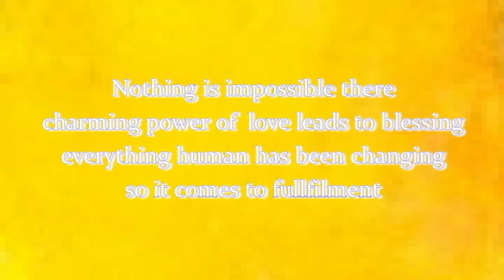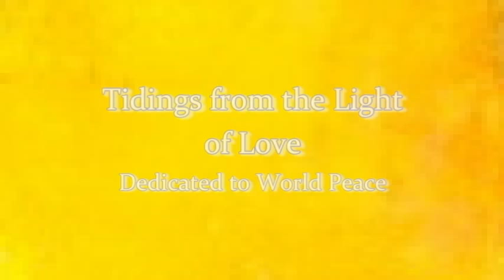Tidings from the Light of Love - Dedicated to World Peace